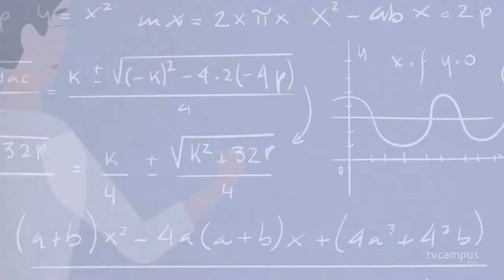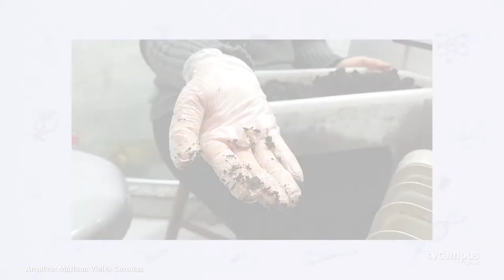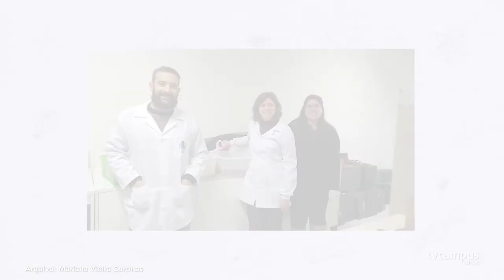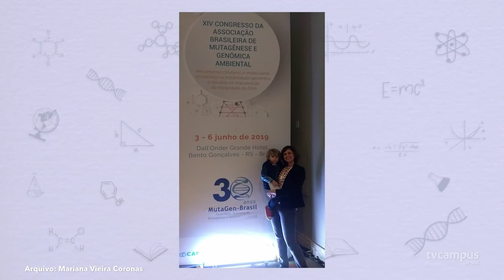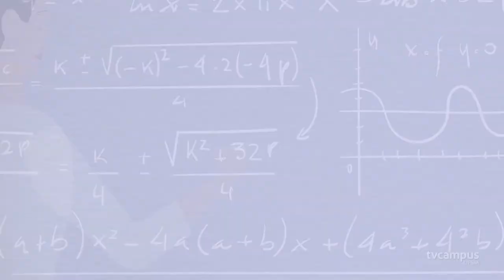Elas na Ciência - Mariana Vieira Coronas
Está no ar o primeiro episódio de 2022 de Elas na Ciência!
Conheça a trajetória da professora Mariana Vieira Coronas, doutora em Ecologia e coordenadora do Laboratório de Processos Biológicos da UFSM Cachoeira do Sul.
A docente leciona no campus de Cachoeira desde sua criação, em 2014.